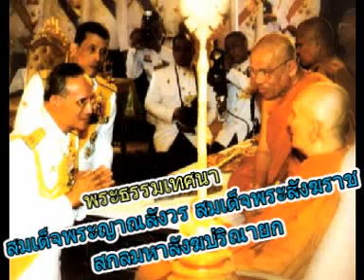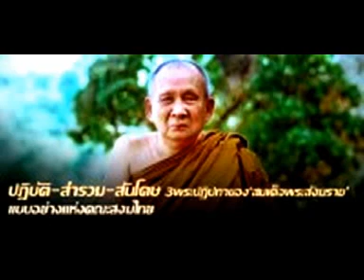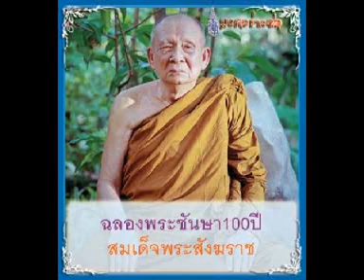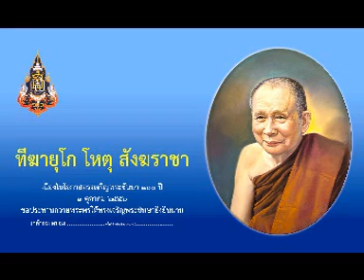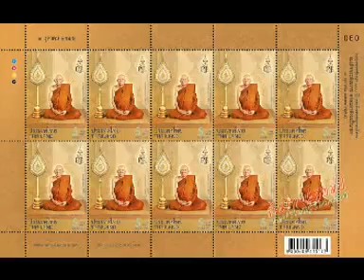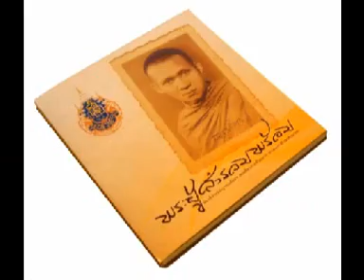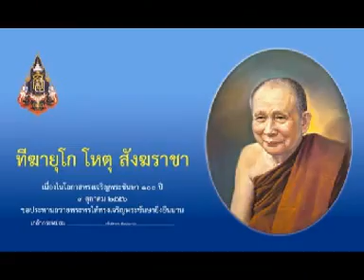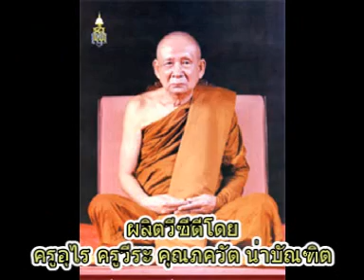ธรรมะเรื่องสัพพาสวสังวรสูตร๒ สมเด็จพระสังฆราช ญสส